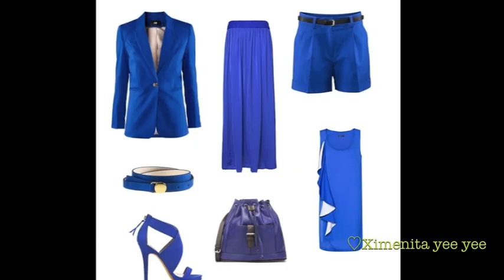Tendencias OTOÑO- INVIERNO 2012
Hola chicas y chicos, gracias por ver este video, espero que sigan apoyando en esto, ya saben ponganle manita arriba y compartanlo con sus amigos en FB O TW, si no te gusto pues también comparterlo el KARMA te lo pagará :) Te mando un saludo !!!